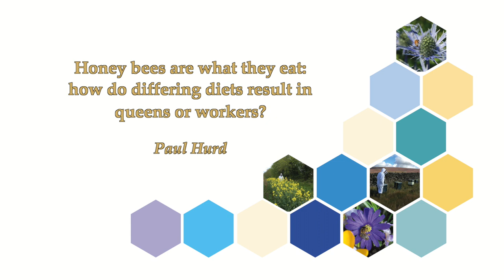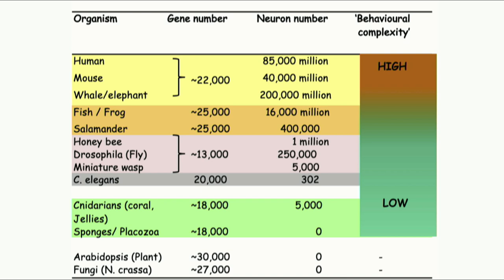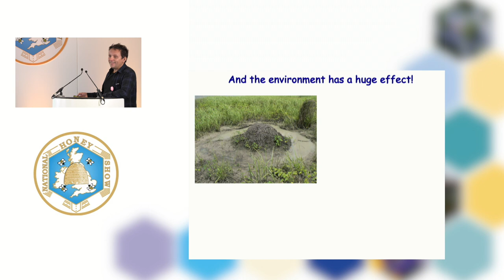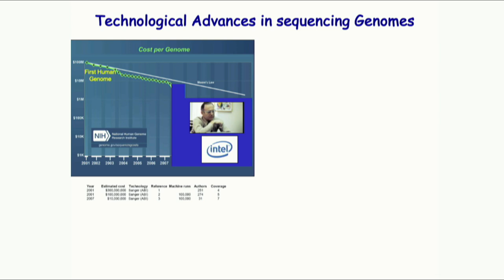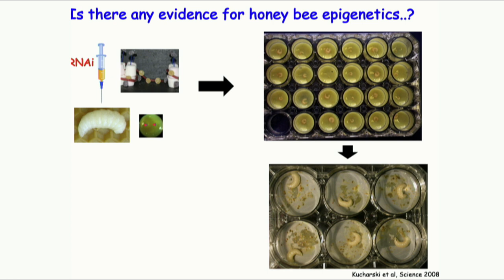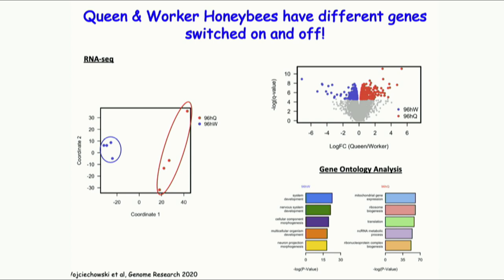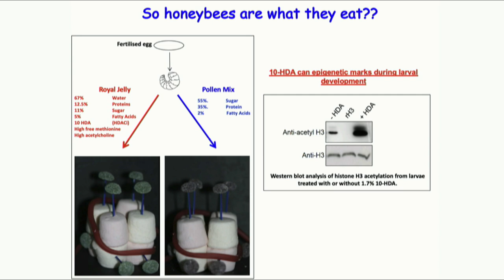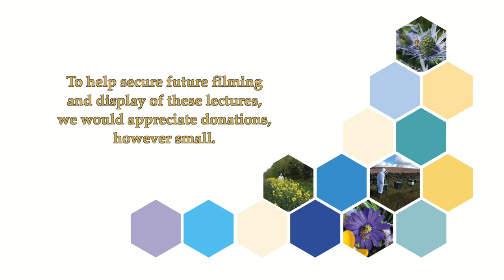Honey bees are what they eat: how do differing diets result in queens or workers? Paul Hurd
A lecture given by Paul Hurd at the 2021 National Honey Show entitled “Honey bees are what they eat: how do differing diets result in queens or workers?”. The National Honey Show gratefully acknowledge the Worshipful Company of Wax Chandlers for their support and Middlesex Beekeepers for their sponsorship.

Honey bee larvae destined to become workers are fed worker jelly followed by a diet of nectar/pollen and those destined to become queens are fed royal jelly. These differing diets are then maintained over the entire lifetime of the adult. The ability of an individual honey bee larva to become a queen or worker cannot be because of different DNA: the genome of that larva has the capacity to become either, it is due to the way genes are switched on or off in response to the specific diet; this determines such differing developmental outcomes. Epigenetics is a dynamic set of instructions that exist ‘on top’ of the genetic information, that can encode and direct multiple different outcomes from a fixed DNA sequence. Epigenetic information can be altered by environmental factors, including diet. In the case of the honey bee, the queen larvae are fed a diet of royal jelly, a potent substance capable of changing developmental instructions. I will discuss the very latest advances in scientific technology that have allowed us to investigate how royal jelly results in a queen and why workers are different.

Paul Hurd obtained his PhD from the University of Sheffield and performed post-doctoral research at Kings College London and at the Gurdon Institute, University of Cambridge. He is currently a Principal Investigator, Group Leader and Senior Lecturer in Epigenetics at Queen Mary University of London. His research group work on the honey bee as an emerging model for epigenetics and are particularly interested in how diet can result in three different outcomes (queens, workers and drones) from the same honey bee genome. His lab was the first to show that honey bee castes differ epigenetically, rather than genetically. They manage and maintain their own research hives and work in his lab is funded by the Biotechnology and Biological Sciences Research Council, Royal Society and the European Union.